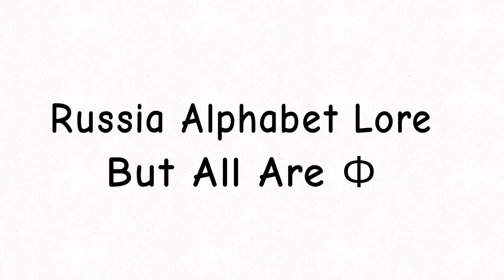Russia Alphabet Lore But All Are Ф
WHAT HAPPENED TO THEM